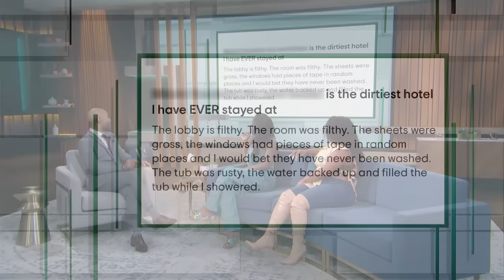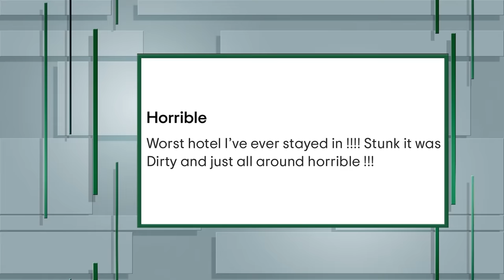Miami Girls Trip From Hell Ruined Our Relationship! | KARAMO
Jecarah, Tiney, and Peaches traveled to hell and back on a wild girls trip. This trio of ladies went to Miami and had a horrible time in a trashy hotel. Meanwhile, Peaches was grieving the loss of her child's father. Today, they're still at odds, can Karamo help these women repair their friendship or do they need to cut their losses?

0:00 - Miami Girls Trip Ruined Our Relationship!
4:28 - Tiney Joins The Show And Gives Her Side Of The Story
7:55 - Peaches Gives Her Side Of The Story
10:05 - Jecarah, Tiney And Peaches Argue
12:41 - Karamo Gives Trio Advice On Moving Forward
13:47 - Tiney And Peaches Have Deeper Issues